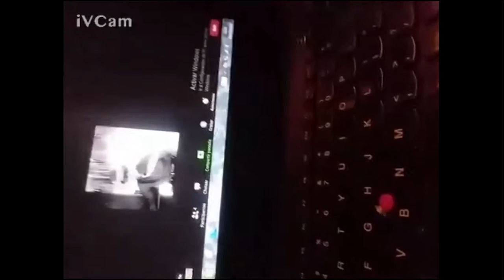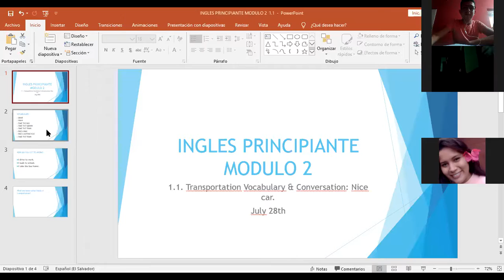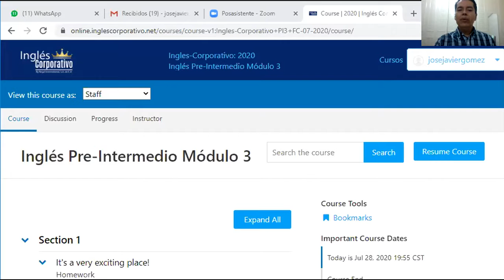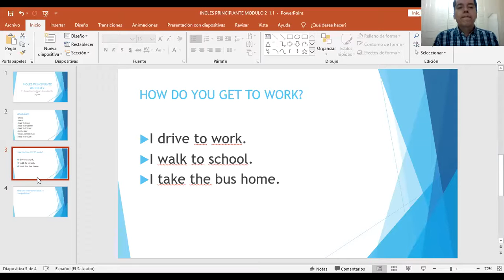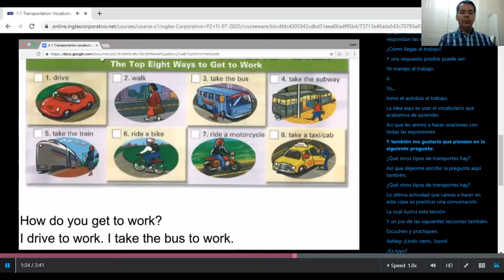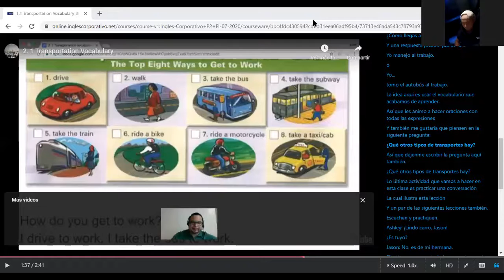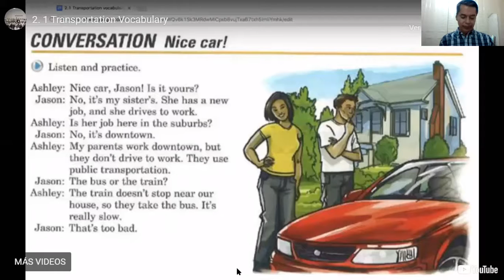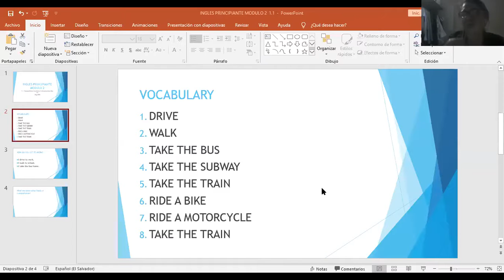1.1. Transportation vocabulary & conversation: Nice car!